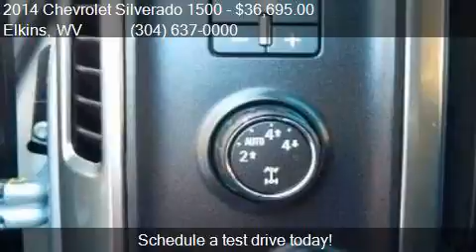2014 Chevrolet Silverado 1500 LT 4x4 4dr Crew Cab 5.8 ft. SB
This 2014 Chevrolet Silverado 1500 LT 4x4 4dr Crew Cab 5.8 ft. SB is for sale in Elkins, WV 26241 at Performance Chevrolet.

Engine: 5.3L V8
Transmission: Automatic 6-Speed
Color: Silver
Mileage: 15607
Contact Performance Chevrolet 3222 Beverly Pike Elkins, WV 26241 to test drive this 2014 Chevrolet Silverado 1500 LT 4x4 4dr Crew Cab 5.8 ft. SB today.